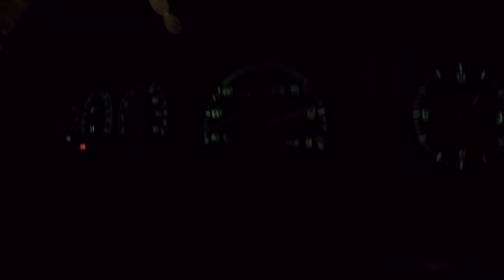Lancia Dedra 2000 Turbo by Jaca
Jedna z pierwszych jazd odbyta nowo złożonym projektem by Jaca. Docieranie silnika, Lancia Dedra z 20 zaworowym motorem wyposażonym w turbo. Piękny dźwięk wydawany przez głośny blow-off. We wnętrzu działają: dodatkowy wskaźnik turbo boost oraz wskaźnik ciśnienia oleju czego nie można powiedzieć o prędkościomierzu i obrotomierzu ;) ale na wszystko przyjdzie czas.